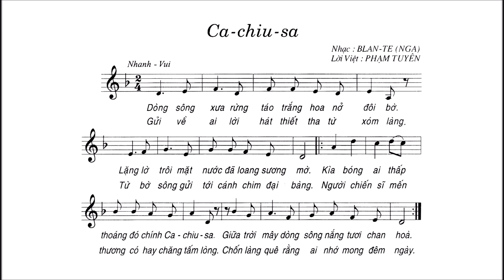Ca Chiu Sa | Bài 7 | Lớp 7 | Có Lời | ALIN MUSIC SCHOOL